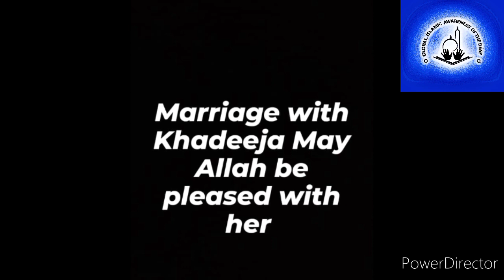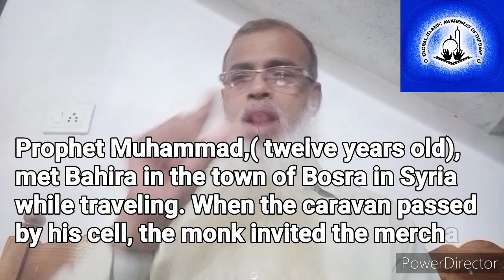First visit to Syria with a trading caravan with Prophet Muhammad&Abu Talib Marriage with Khade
When Prophet Muhammad was old enough. His uncle Abu Talib took him on some of his trading journey. He went as far north as Syria, where he saw mountains and rivers and people of many different races
Abu Talib loved his nephew and good character. He was given the tittle of Al- Amin the trustworthy
He learned to manage trading caravan by helping his uncle, Abu Talib. He took job trading caravan of rich respected widow named Khadeeja. She liked his honesty and good work and soon appointed him a manager of her trading caravan

Khadeeja was so impressed by Prophet Muhammad character that she proposed to marry him and he accepted the proposed. It was a very happy marriage

So the orphan had grown up to become a successful him , with a good wife and children. But this was not the end of Prophet Muhammad s destiny , Allah had greater plans for him